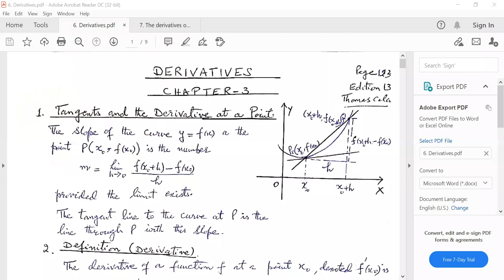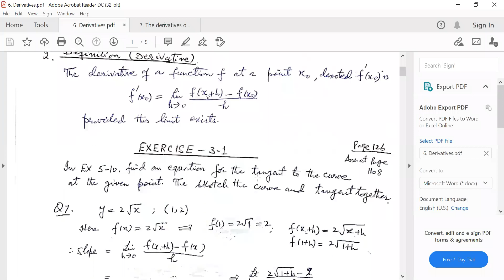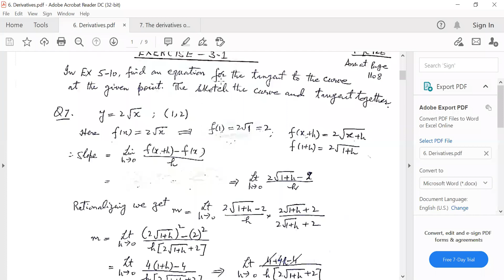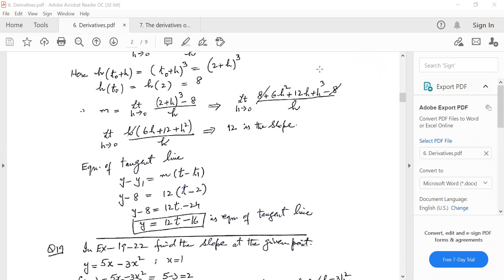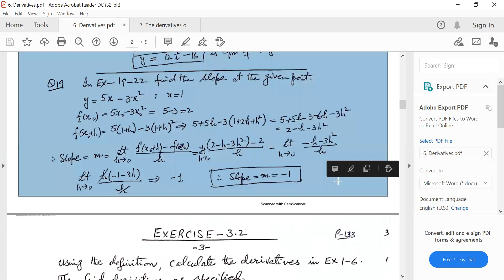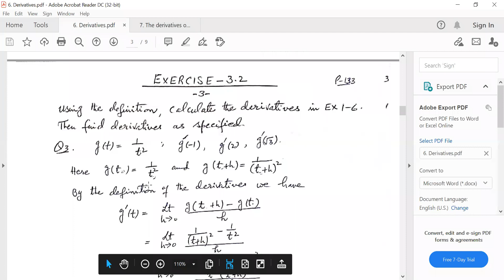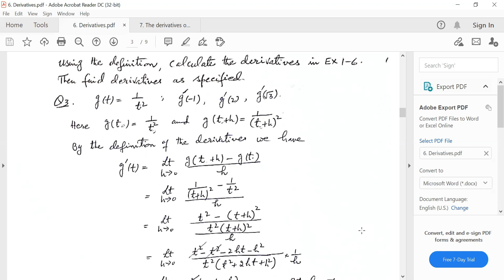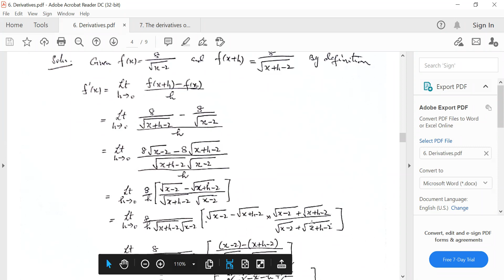Derivatives Part 1